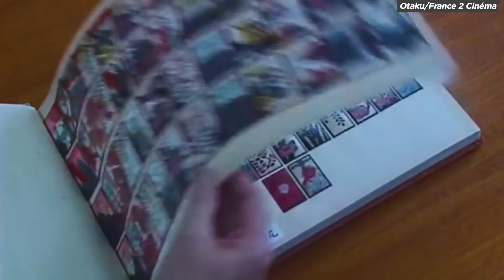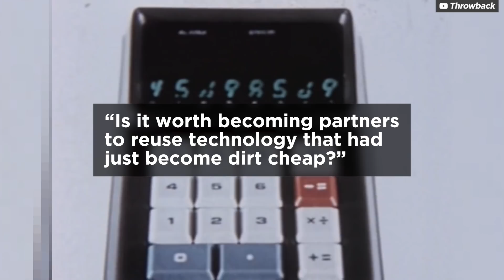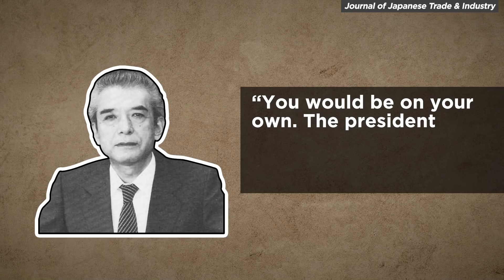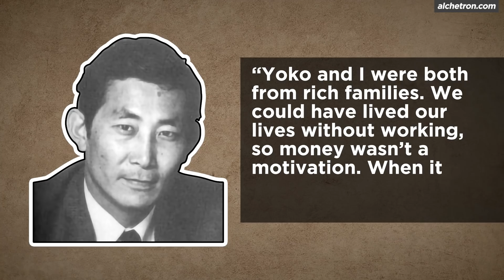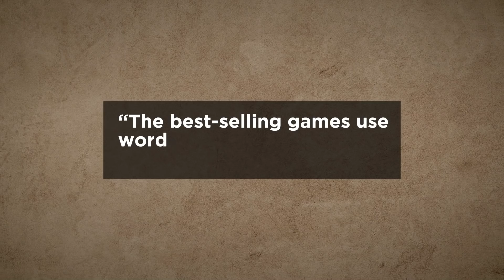How Nintendo Turned a Calculator into Their First Console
Nintendo was never meant to be a family friendly video game company.

Previously we covered how Nintendo sold illegal playing cards to the Yakuza, operated a taxi company and ran a love hotel.

The company has always taken risks and made bold decisions, but how far can they go this time?

This story begins with the 3rd President of Nintendo--Hiroshi; and how his employees stole inspiration from America, and pocketed millions of dollars.

This is part 2 of Nintendo's race to survival.

Sources:

[Nintendo’s History]
Game Over: How Nintendo Conquered The World, David Sheff, Vintage Press, Penguin Random House LLC.
Console Wars: Sega, Nintendo, and the Battle that Defined a Generation, Blake J. Harris, Harper Collins.

Other Sources:

[Photos]
Sekiryo Kaneda: Makalah Terbaru
Hiroshi Yamauchi: @NintendoMemo / Twitter
Gunpei Yokoi: The Dot Eaters